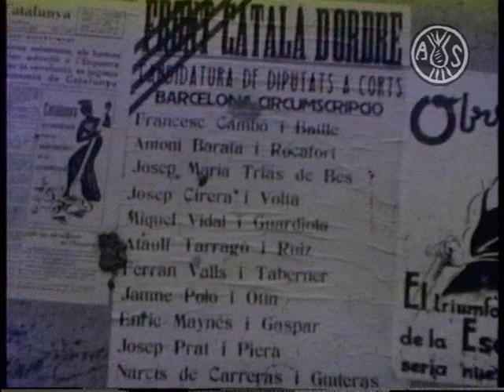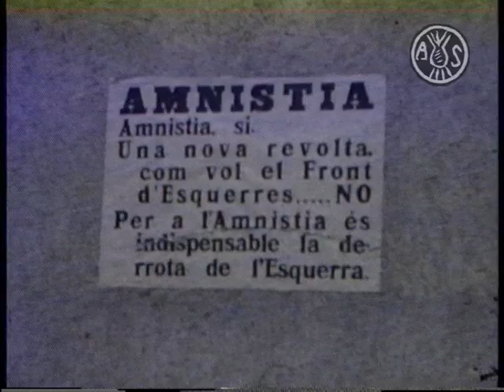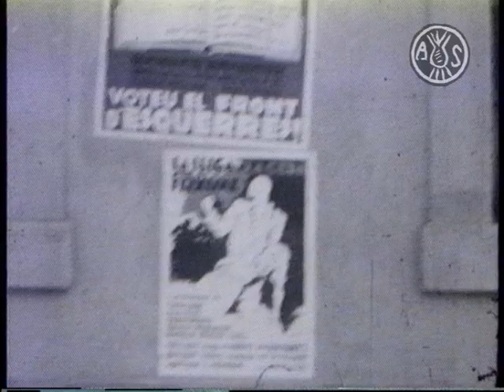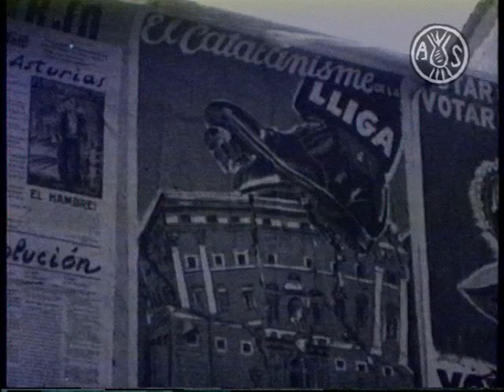Eleccions a Diputats. Sabadell, 1936. Autor: Josep Esteve Codina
Eleccions a Diputats. Sabadell, 1936. Autor: Josep Esteve Codina/ Arxiu Històric de Sabadell

Imatges d'un cafè (Euterpe?), rètol electorals de diferents partits polítics i sindicals UGT, Front Popular d'Esquerres, Front Català d'Ordre, Front d'Esquerres,. Pancartes on es llegeix "Sol·liciteu el carnet d'identitat electoral. Qui no el tingui no podrà votar". Diversos cartells enganxats a una paret del carrer. Imatges de la façana de l'Ajuntament de Sabadell, gent fent cua per votar. Cues a diferents taules electorals. Rètols de propagada electoral.